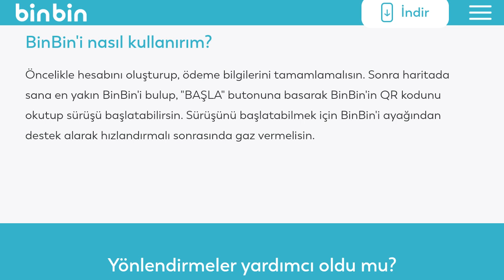Binbin Bakiye Nasıl Kullanılır? Bakiye Harcama Nasıl Yapılır?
Merhabalar bu videomuzda sizlerle birlikte binbin bakiye kullanma nasıl yapılır sorusuna yanıt vermeye çalışıyoruz.İyi Seyirler Dilerim.

binbin bakiyesi nasıl kullanılır
binbin bakiye kullanımı
binbin bakiye harcama